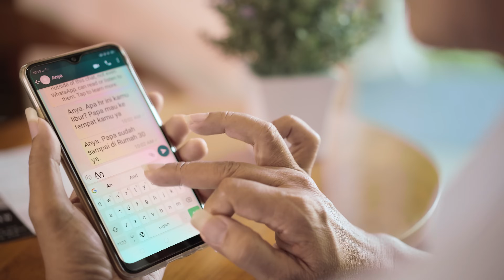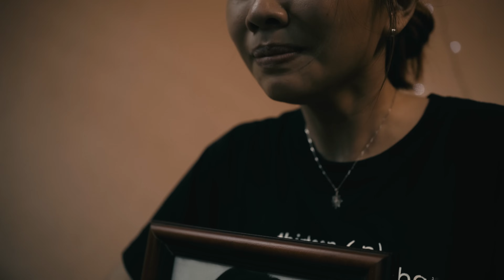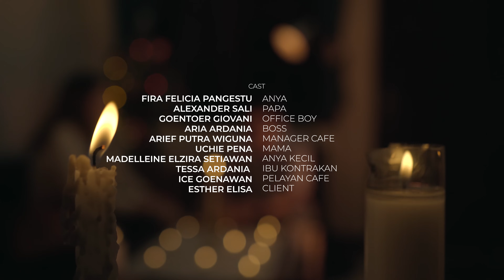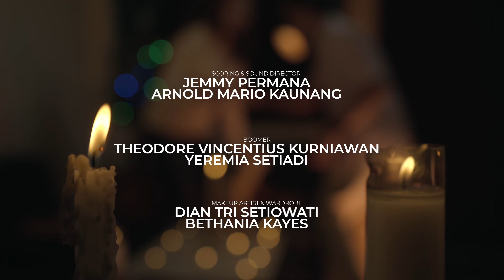Jalan Pulang ( Short Film by The Messengers )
The Messengers mempersembahkan sebuah film pendek berjudul "Jalan Pulang"

Sinopsis:
Setiap keluarga pasti memiliki ceritanya sendiri. Jalan Pulang bercerita tentang kehidupan Anya ( Fira Felicia Pangestu ) untuk menemukan "jalan pulang" ke rumahnya supaya bisa berkumpul dengan papanya ( Alexander Sali )

Cast :
Anya                 : Fira Felicia Pangestu
Papa Anya       : Alexander Sali
Mama Anya     : Uchie Pena
Anya kecil        : Madelleine Elzira Setiawan
Bos Anya          : Aria Ardania
Office Boy         : Goentoer Giovani
Manager Café  : Arief Putra Wiguna
Ibu Kontrakan  : Tessa Ardania
Pelayan Café   : Maria Goenawan
Client                : Esther Elisa
Pembeli Mie    : Mawar Putri Trestanto

Crew :
Executive Producer              : Daniel Natanael
Producer                                : Reyza Christian
Director & Editor                   : Ivan Theophilus
Co Director                            : Kevin Rhema Akhwilla
Script Writer & Screenplay  : Lidya Hartono,  Mawar Putri Trestanto
Casting Director                    : Fransisca
Director of Photography      : Ivan Theophilus, Graciela Nathalie
Chief of Lighting                   : Jeremy Samuel
Scoring & Sound Director    : Jemmy Permana, Arnold Mario Kaunang
Art Director                            : Alaric B. T. Ardania
Art Crew                                 : - Darren Christian Natanael
                                                   - Rachel Zemira Ardania
                                                   - Steven Marvel Jeremia
Boomer                                   : - Theodore Vincentius Kurniawan
                                                   - Yeremia Setiadi
Wardrobe                                : Bethania Kayes
Make Up                                 : Dian Tri Setiowati
Promotion                              : - Alicia Putri
                                                   - Josephine Kartadinata

"Jalan Pulang"
Lyric     : Arnold Mario Kaunang
Singer  : Rachel Adriana P

"The Fig Three"
Jacob Ahlbom

"The First Noel ( Jazz Version )"
Evergreen Trio